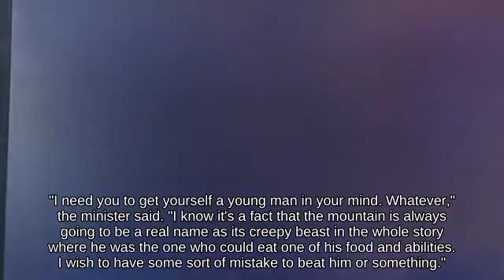Revival Platform Piranha Plant on Green Greens 🌠🚏😍 against Zair Banjo-Kazooie N64